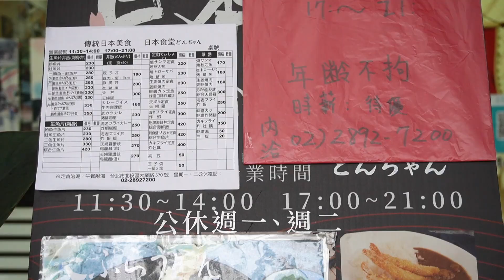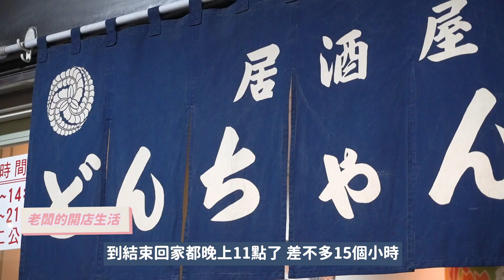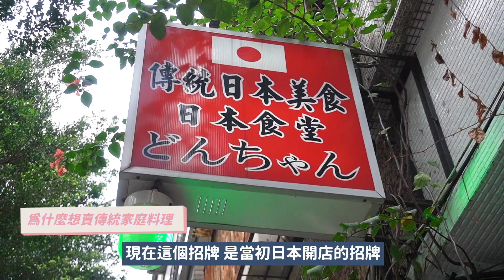＂豐臣秀吉名將＂後代！職人爺爺最嚴格の料理！尋找在台灣的正宗⽇本美食｜ EP6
📍 日本食堂DonChan
地址：台北市北投區大業路570號
時間：週三至週日11:30-14:00 17:00-21:00

 ▶追蹤臉書：陳詩媛Hime
 ▶追蹤IG：10yuan.0424